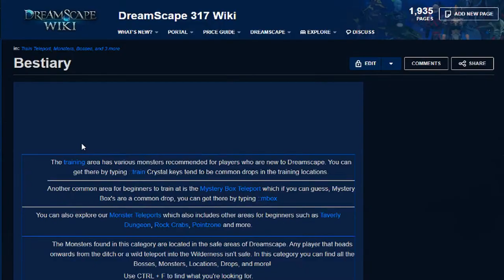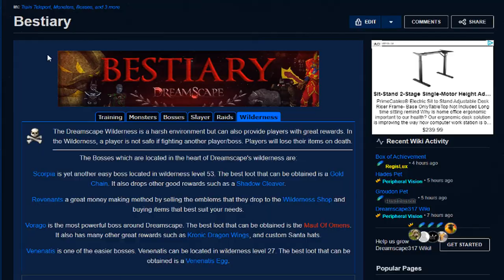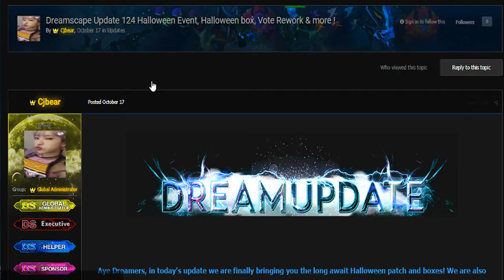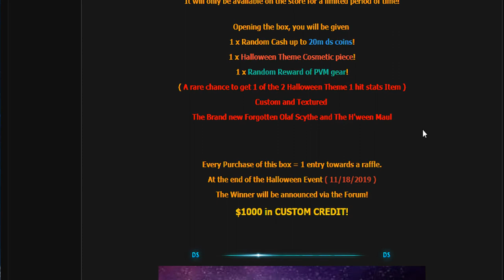Seriously.. This is the BEST CUSTOM RSPS OF 2019 | 300+ Online! | Dreamscape RSPS | HUGE GIveaway!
Dreamscape RSPS has been around for more than 5 years, And there's a reason they have always been number one.. Finally I decided to hop onto Dreamscape, Possibly a new RSPS Series coming soon?...
Dreamscape.. The Best Custom RSPS of 2019...

First unedited commented ign : 2x Tactical Mbox ( $12 )
I'm also giving away 5 Hween, 5 Dynasty and 5 Tactical boxes!
( 5 Winners! )